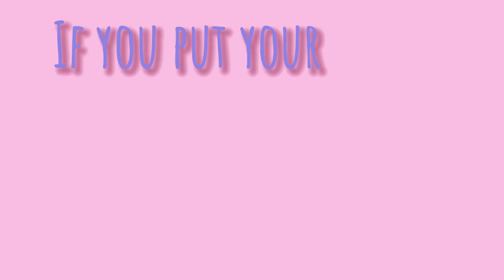Is it sad?